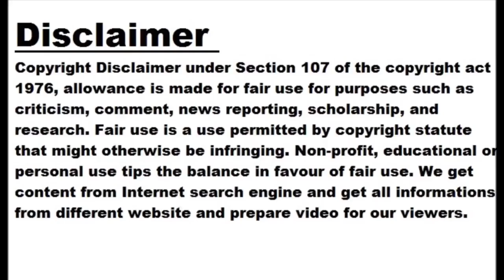IPL: Mumbai lost the won match in one over, this bowler who came to play after surgery turned t...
IPL: Mumbai lost the won match in one over, this bowler who came to play after surgery turned the tables

Image Twitter Dt. 17 April 2023, Wednesday In IPL 2023 yesterday dt. An exciting match was played between Mumbai Indians and Lucknow Super Giants on 16 May. The match was exciting till the last over and finally the Lucknow team under the captaincy of Krilan Pandya won the match and beat Mumbai by just 5 runs. This match of MI vs LSG was exciting till the last over Those who missed watching this match of Mumbai, who came to the ground to cross the target of 178 runs, should watch it once. This match was thrilling till 19 overs. No one would have thought that the Lucknow team would turn the tide in the last over. Fast bowler Mohsin Khan proved to be the real hero for this team's victory. That changed the whole game in the last over. This thrilling match was being played in Lucknow. 11 runs were needed for victory in the last over In the last over, Mumbai team needed 11 runs to win. After that, Krilan Pandya bowled Mohsin. Cameron Green was on strike and Tim David was on non-strike then. During that David scored 29 runs in 17 balls. And in that Mohsin adopted his own strategy and bowled according to the new style and kept both the batsmen at bay. Due to which the Mumbai team could score only 5 runs in 6 balls. Lucknow had set a target of 178 runs In Mumbai, captain Rohit Sharma won the toss and decided to bowl first. After this Lucknow team scored 177 runs for 3 wickets. In which Lucknow's all-rounder Marcus Stoinis scored 89 runs in 47 balls and completed his half-century innings. Stoinis hit 8 sixes and 4 fours in his aggressive innings. Along with this, Krilan Pandya scored 49 runs in 42 balls and got out. And Jason Behrendorff took 2 wickets and Piyush Chawla took 1 wicket.